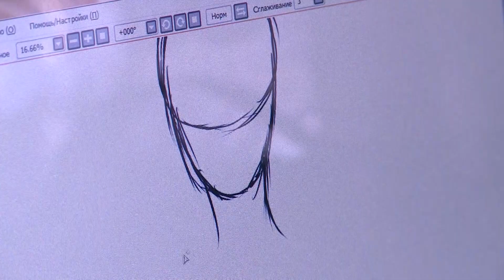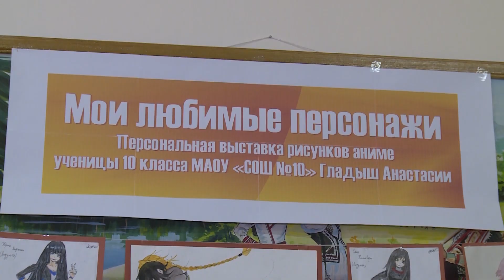Выпуск от 27.06.16 Аниме от школьницы - Стерлитамакское телевидение